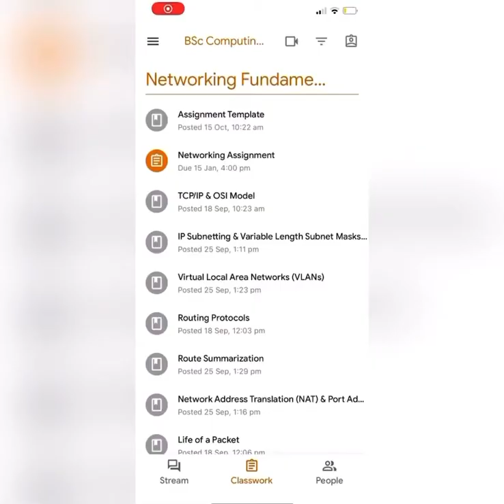Bruh every time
It do be like that